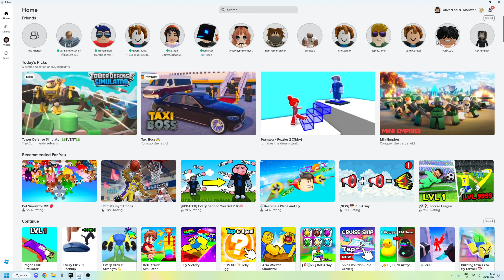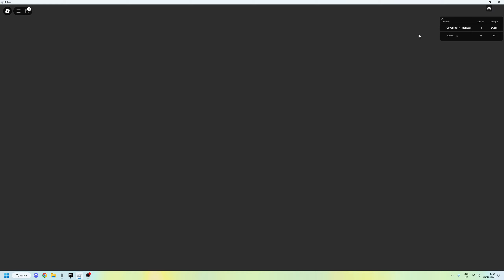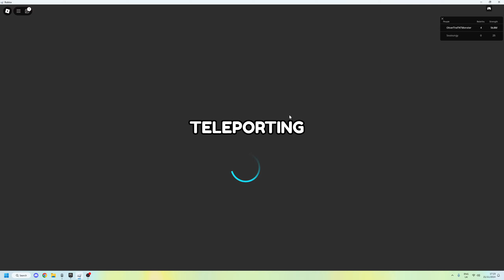ring a bell 5/100